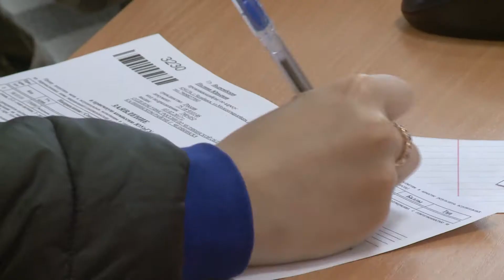Приемная кампания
Экватор приемной кампании пройден. Свои документы подали больше 6 тысяч абитуриентов